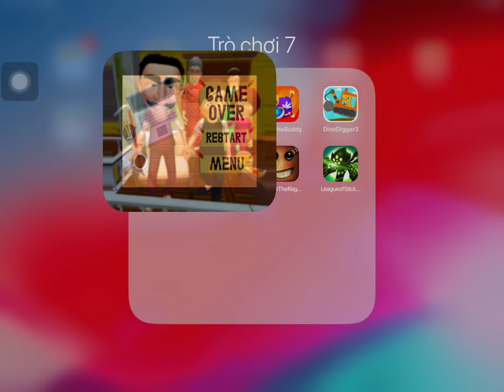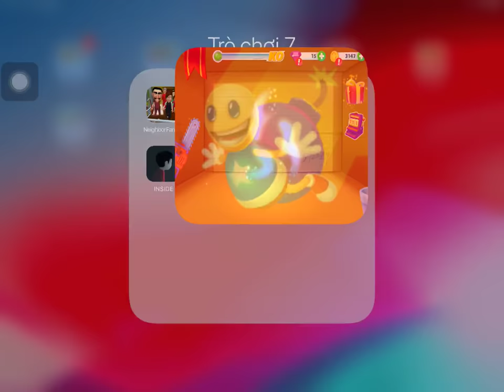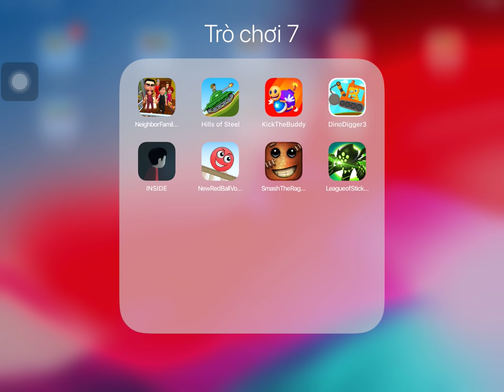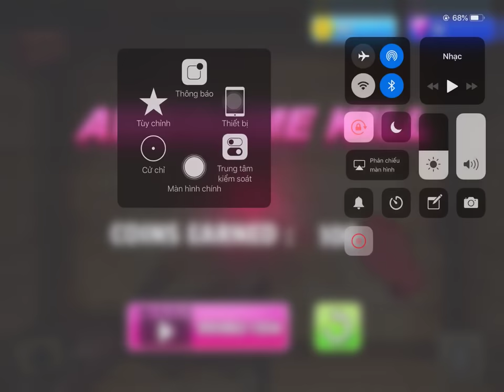Neighbor Family,Hills Of Steel,Kick The Buddy,Dino Digger 3,New Red Ball,Smash Dude,Inside